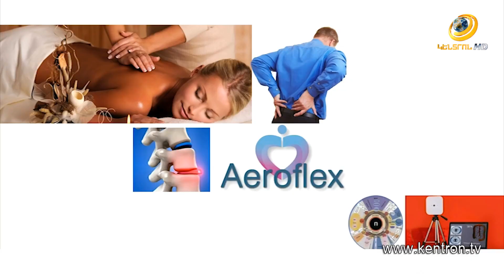Առողջություն և Գեղեցկություն 20.07.2020 // Երիկամային անբավարարություն